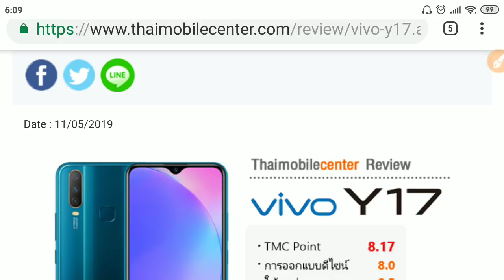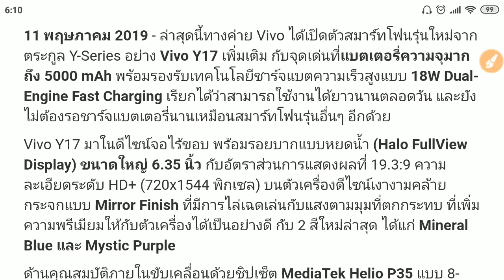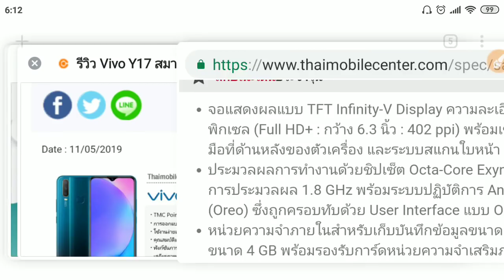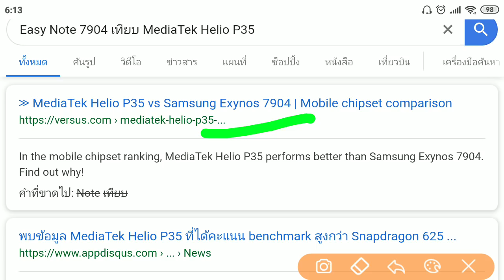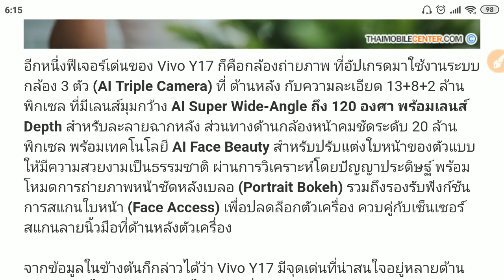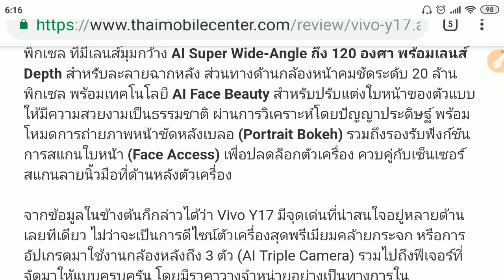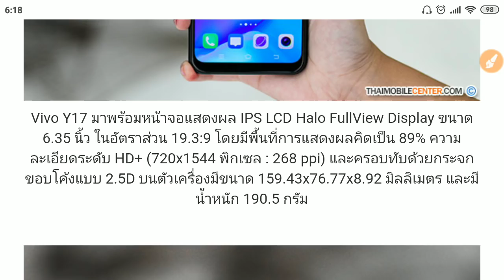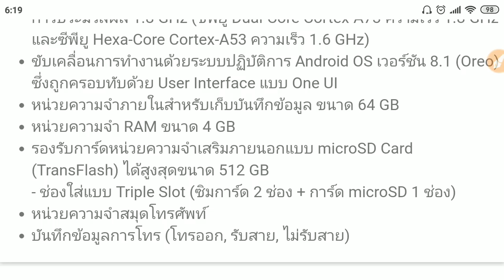Vivo y17 vs ซัมซุง m20 ซื้ออะไรดี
อันนี้เป็นคำถามที่มีคนถามมา ซึ่งก็เข้าทางของข้าพเจ้าพอดี เพราะกำลังเล็งโทรศัพท์ 2 รุ่นนี้อยู่เหมือนกัน รุ่นที่ว่าก็คือเครื่องโทรศัพท์ Vivo Y 17 กับเครื่องโทรศัพท์ Samsung Galaxy M 20 ด้วยเหตุที่มีสเปคคล้ายๆกันและโดนใจผมก็คือแบตเตอรี่ 5000 มิลลิแอมป์ แต่จะเลือกอะไรดี อันนี้ก็ต้องไปดูกันครับผม